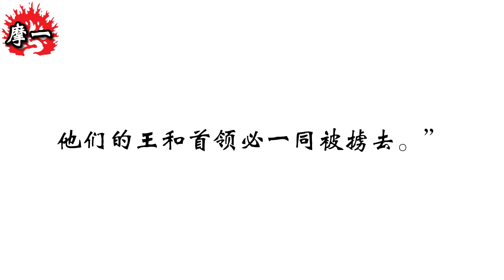和合本圣经 • 阿摩司书第1章 神审判以色列的邻国-亚兰、非利士、推罗、以东、亚扪(旧约国语 普通话) | Mandarin Bible • Amos 1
阿摩司书/亚毛斯/阿摩斯书